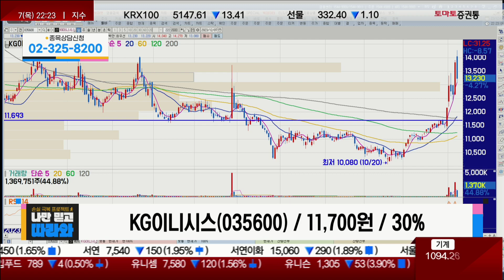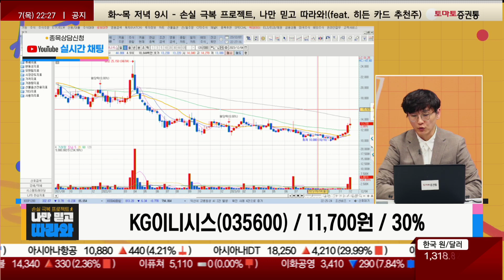구조적 성장 사이클의 초입 / KG이니시스(035600) [송가람 대표(SK인베스트먼트)_나만 믿고 따라와]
▶송가람 대표(SK인베스트먼트)